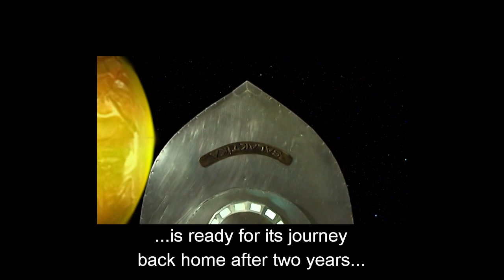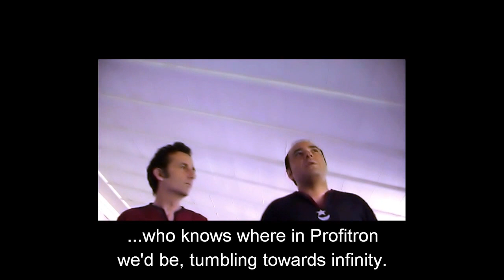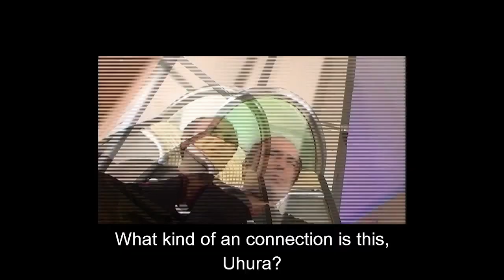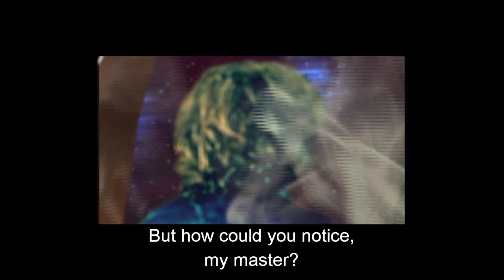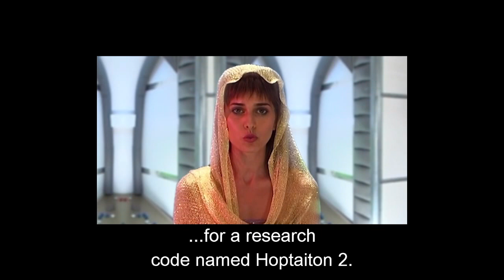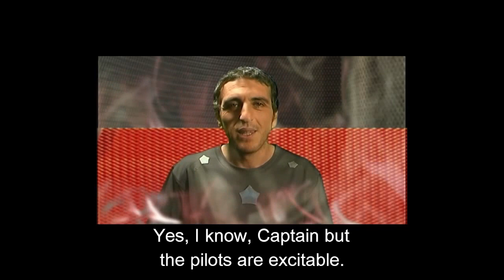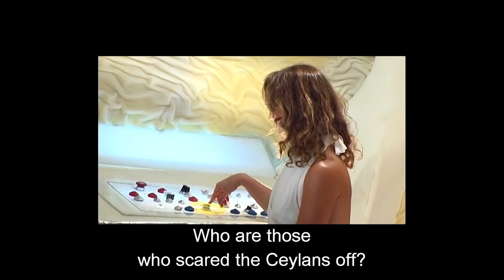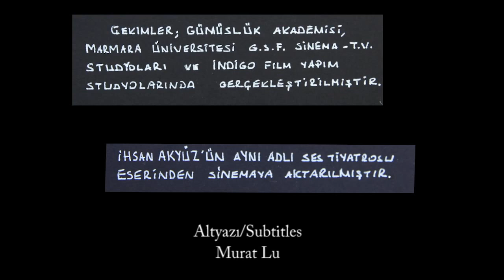XFIX 2339 Bir Uzay Teranesi / A Tired Old Space Refrain